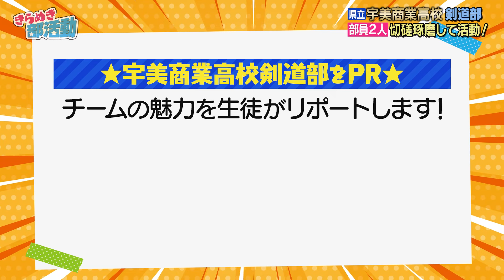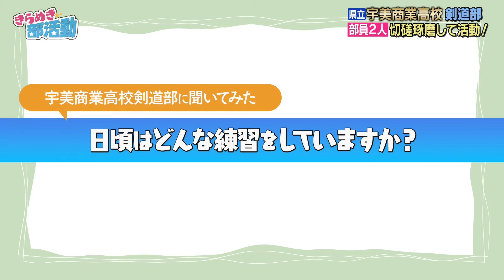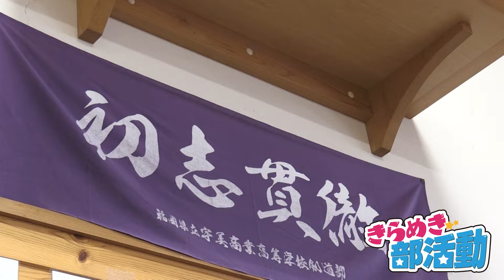部員はたったの2人…宇美商業高校剣道部【きらめき☆部活動 #004 】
福岡県糟屋郡宇美町の県立宇美商業高等学校剣道部に注目！部員はたったの2人。お互いに切磋琢磨して日々の稽古に励んでいます。

0:00 オープニング
0:40 チーム紹介
2:34 我が校の注目プレイヤー
4:39 1年生インタビュー
5:29 エンディング

【きらめき☆部活動】
部活動をがんばる中高生のきらめく姿を応援する番組です。
＼出演チーム常時募集!!!／

☆★☆今回の注目校☆★☆
福岡県立宇美商業高等学校剣道部（福岡県糟屋郡宇美町）

♪制作：きらめきフォトサービス

きらめきフォトサービスは、
部活動をがんばる中学生・高校生を応援しています！